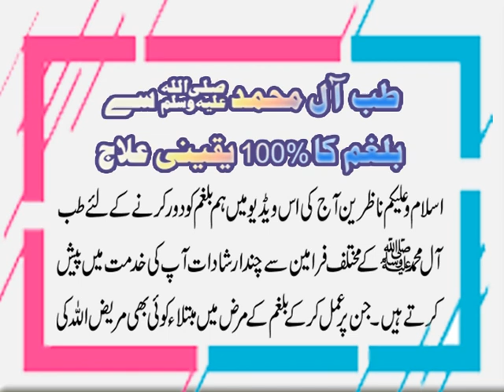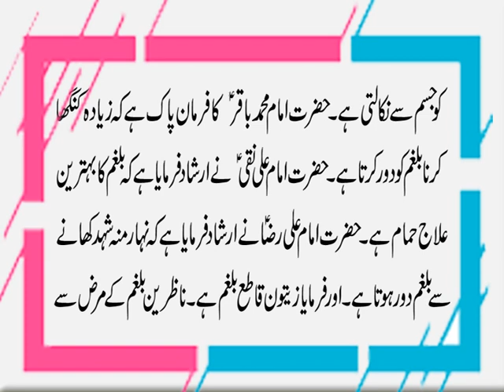Balgham Ka Ilaj | Balgham Ka Tib E Al E Mohammad S.A.W. Se Ilaj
Aaj ki video mein ham balgham ka tibeAleMohammad S.A.W.

se ilaj bata rahe hain. Agar ap ki balgham daimi hai or kisi bhi

qisam ki health remedies se apko faida nahi ho raha to Tib e Al e

Mohammad S.A.W. se galay mein kera girna ka ilaj ki details k liye

ye video end tak dekhen aur agar apko pasand aye to isay like aur

share zaroor karen.